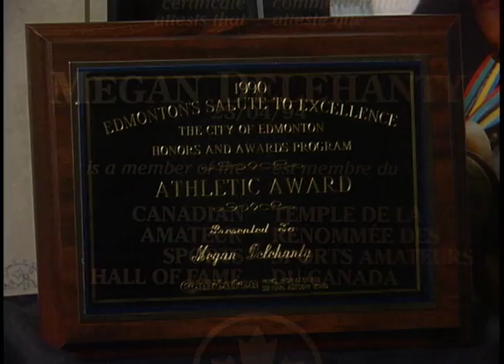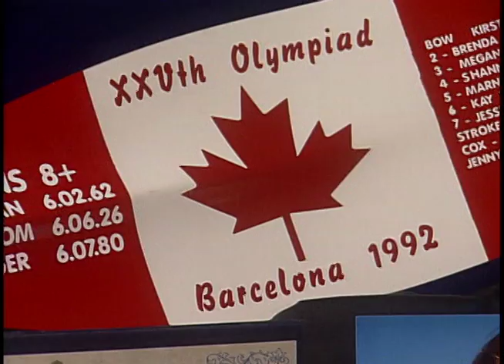2007 Inductee - Megan Delehanty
2007 Athlete - Rowing
Megan Delehanty, originally a University track athlete, started training at the Edmonton Rowing Club in 1988.  She continued rowing while attending the University of British Columbia.  She won a spot on the Canadian National Rowing Team and represented Canada as a member of the Under-23, Women's 8+ at the United States Rowing Championship in 1990.  She joined the Canadian Senior A team, and in 1991 was a member of the World Champion Women's 8+.  Megan Delehanty won a gold medal as a member of the Canadian Women's Eight team at the 1992 Olympic Games in Barcelona.